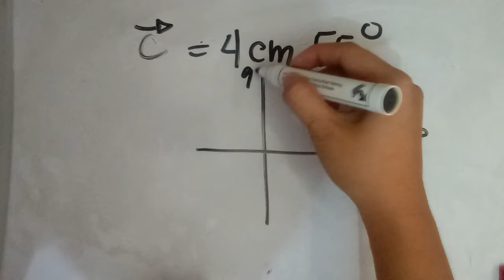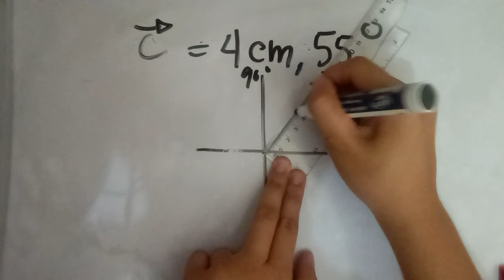Vector in Cartesian Plane